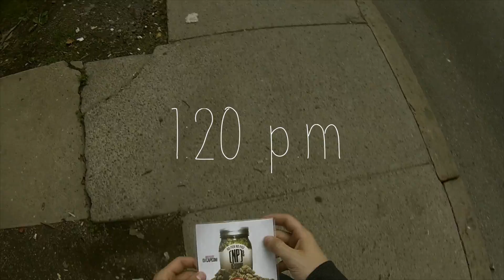YABOY!G - MWA (OFFICIAL VIDEO)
Download (Np)2 Sessions

Dir/Edited X Nick Jandora